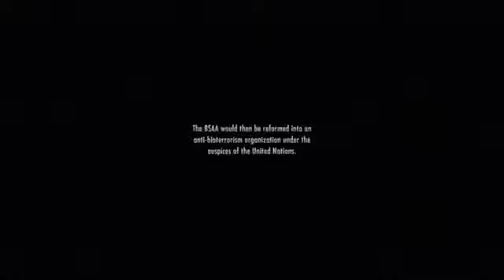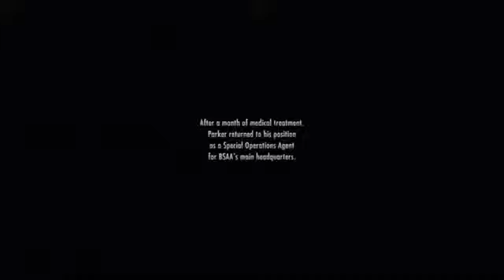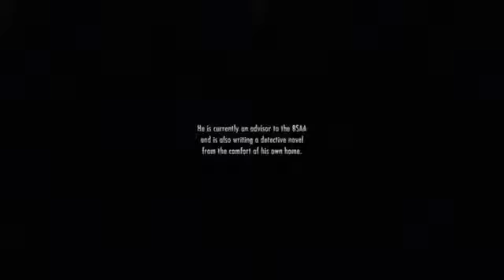Resident Evil Revelations Ending & After Credits Scene Hd 1080p] End